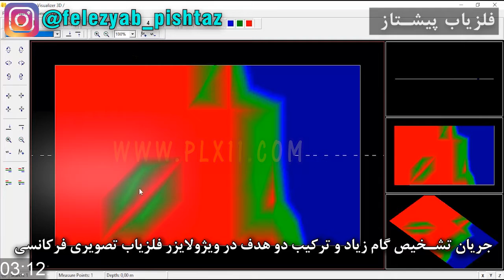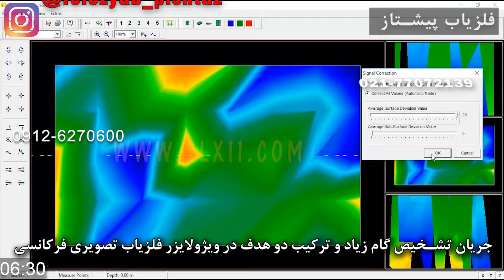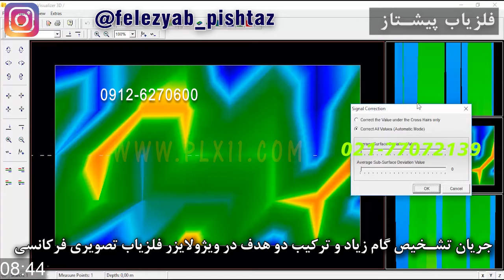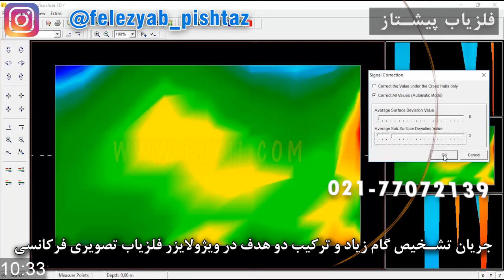جریان تشخیص گام زیاد و ترکیب دو هدف در ویژولایزر فلزیاب تصویری فرکانسی شماره 153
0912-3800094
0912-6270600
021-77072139